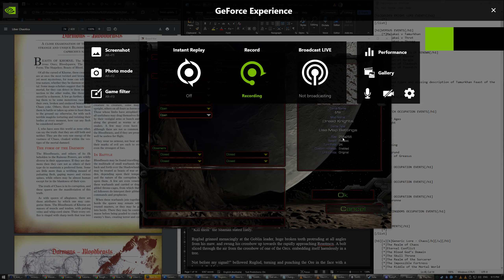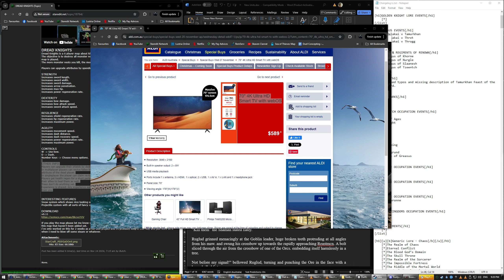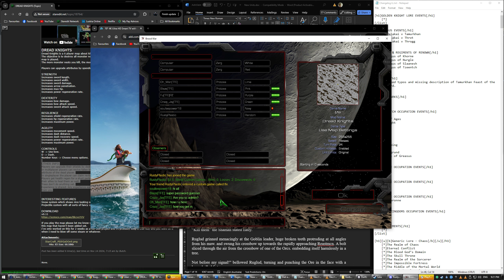Dread Knights by Butch (SCBW UMS)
Some cool mechanics here but ultimately the game felt very easy and kind of barebones.